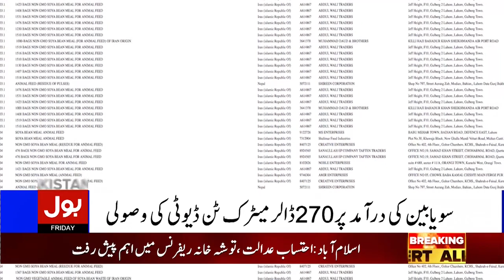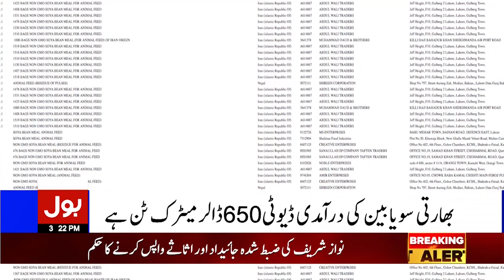Soya Beans Smuggling From India to Pakistan | Breaking News